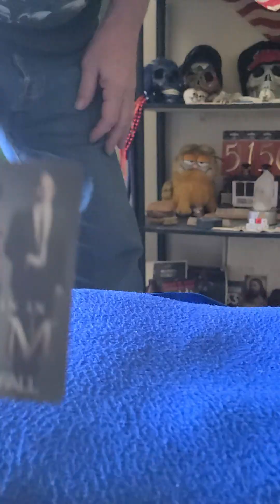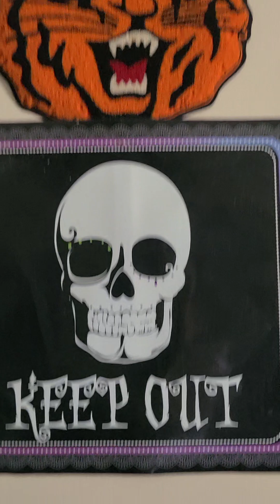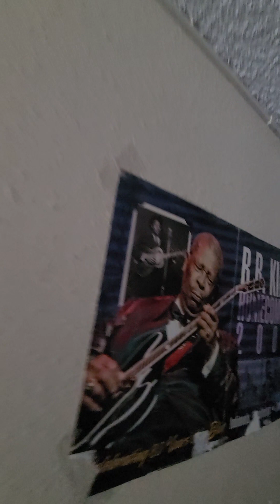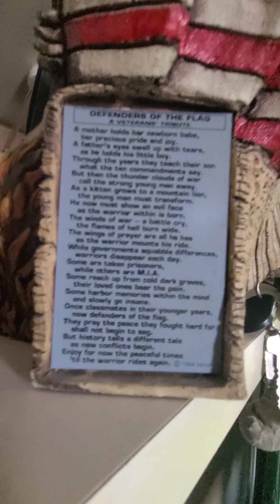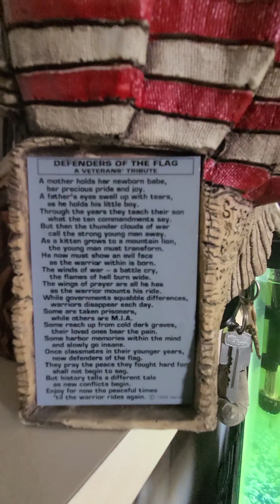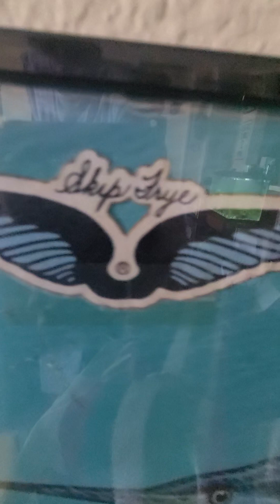At the Casa de Uncle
Having fun and representing.
music is not mine.
just sharing the experience June 2 2023